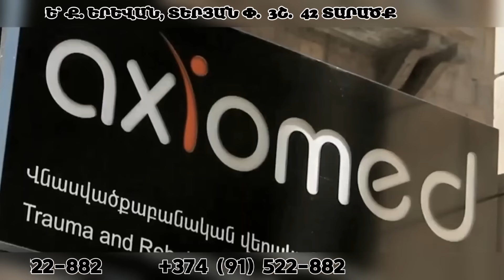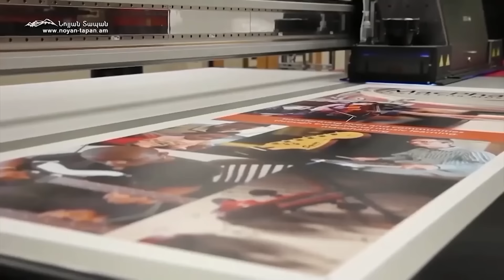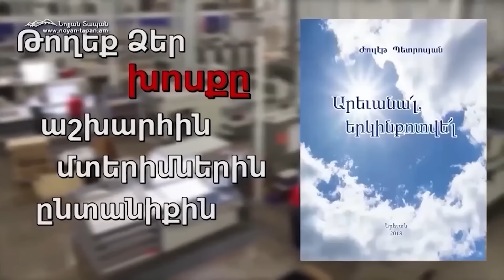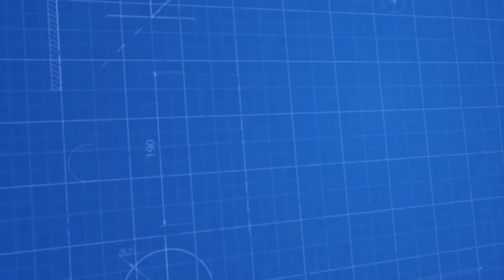Եղբայր, ճտերն արդեն հաշվել են ու Քոչարյանի այբբուբենի բոլոր տառերով պլանները տապալվելու են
Նոյյան Տապան. «Բացում ենք փակագծերը». Հյուր՝ իրավաբան, հասարակական գործիչ, գրող, հրապարակախոս, «ՀԱՄԱԶ» շարժման հիմնադիր Հայկազ Մակարյան